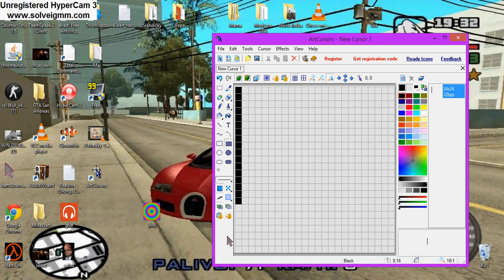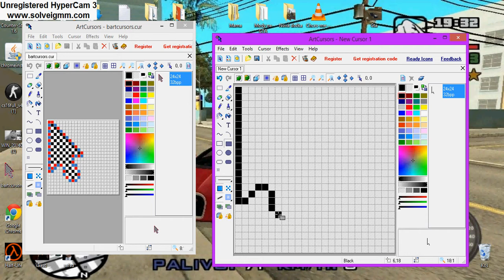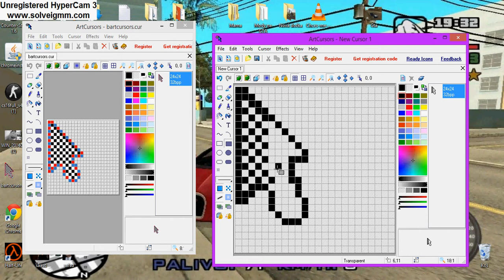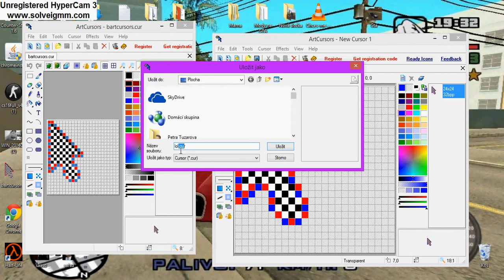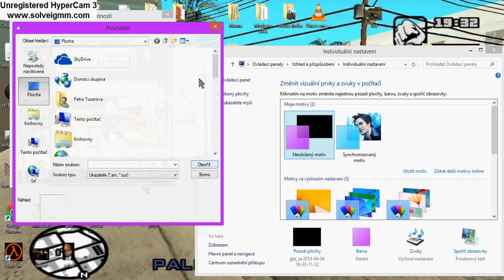Jak si vytvořit vlastní kurzor myši